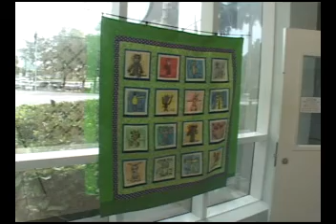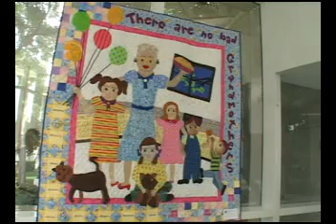Art Exhibit Glory Of Quilt 2011.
The Glass Gallery proudly presents the artwork of quilters who create quilts and wall hangings that brought back the craft of quilting and upgraded it to an art form.